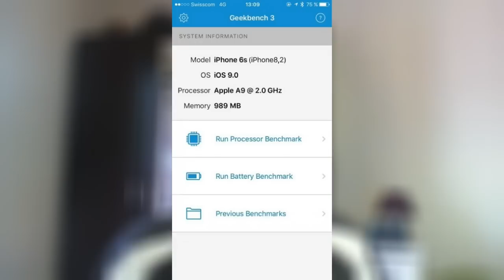iPhone 6s ! Caractéristiques ! Images et Bien Plus ! Christodu69